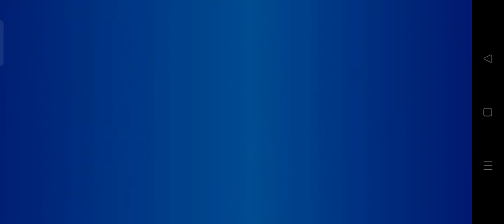Candy Crush Soda Saga Level 95-96